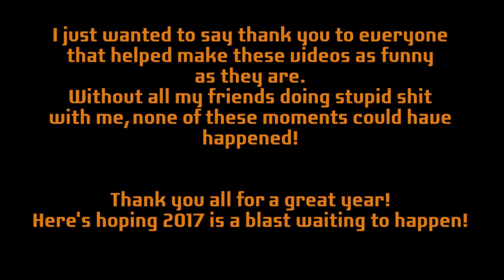CaptnSarcasm Gaming - Best of 2016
It was tough going through all of my videos this past year and choosing the ones i thought were the best/funniest. But here they are! And here's to another great year!